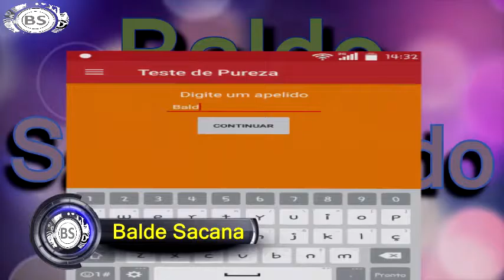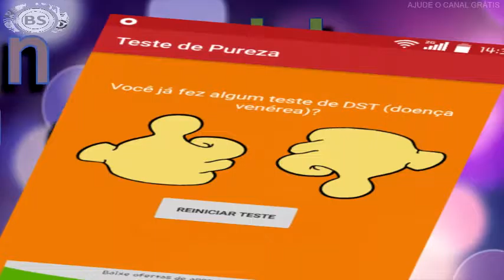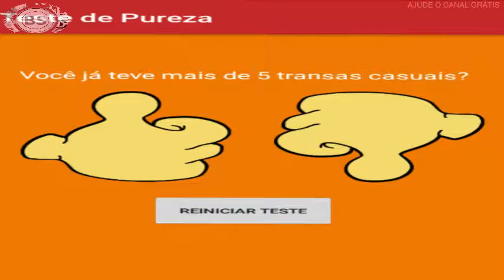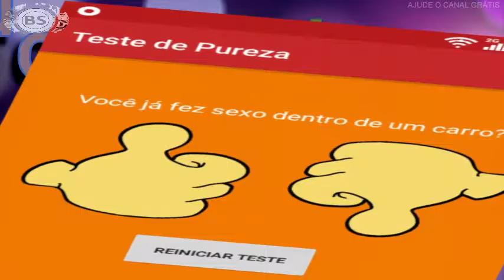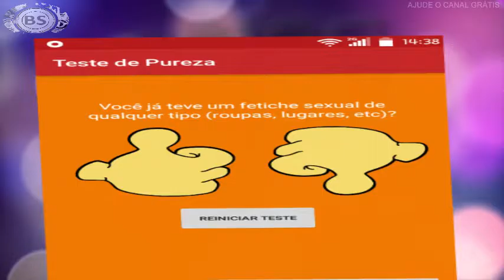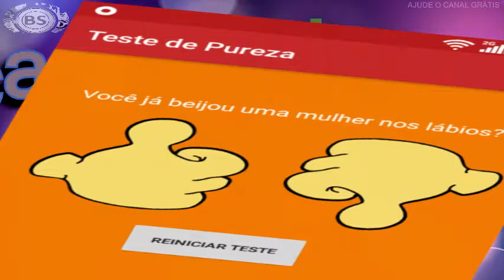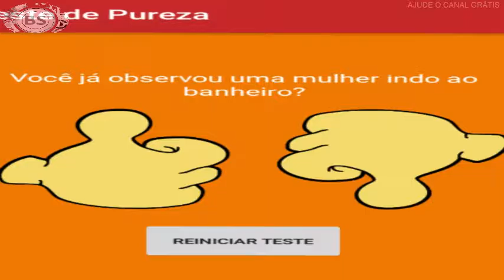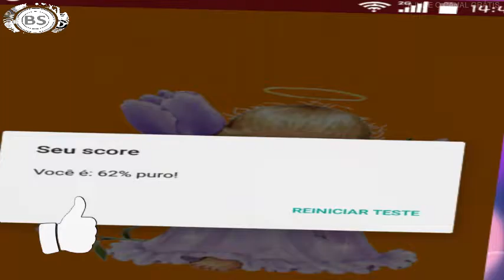TESTE DE PUREZA. SOU QUASE VIRGEM KKKKKKK. BALDE SACANEANDO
CONTATO PROFISSIONAL:
Google Plus: goo.gl/oYNxpd
Instragam: goo.gl/13xV5r

JOY ESSÊNCIA CADASTRE - SE GRÁTIS:
goo.gl/x1jsTl

UM POUCO DE HUMOR. RESPONDENDO PERGUNTAS DE APLICATIVO DE PUREZA.